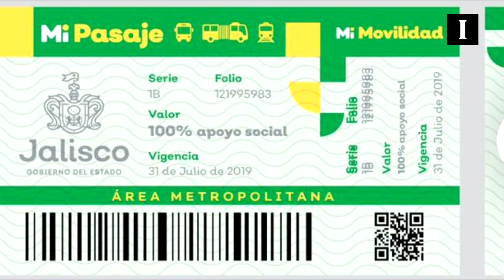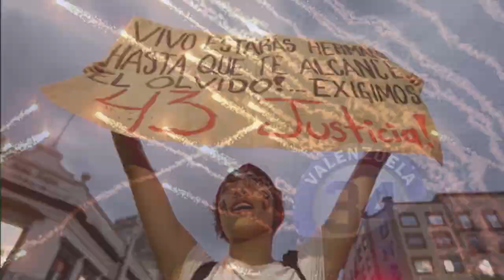+Informador: las noticias del 16 de enero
Bienevales y transvales cambian a MiPasaje
La titular de la Secretaría de Asistencia Social, Bárbara Casillas, informó que el modelo de Bienevales y Transvales ahora tendrá el nombre de MiPasaje. Serán de color verde y amarillo, respectivamente.

Alfaro desmiente reapertura de ducto Salamanca-Guadalajara
Tras reunirse con miembros del gabinete federal y otros mandatarios estatales, el gobernador de Jalisco, Enrique Alfaro aclaró que contrario a las versiones de líderes gasolineros que circularon la noche del martes, el ducto Salamanca-Guadalajara no se ha reabierto para abastecer de gasolina a la Zona Metropolitana de Guadalajara.

Dan a conocer precios de entrada al Planetario "Lunaria"
A partir del 16 de enero, el Planetario Lunaria dejará de ser gratuito y pasará a tener un costo de entrada para de 80 pesos, según dio a conocer la Secretaría de Cultura.

Cristiano anota y gana su primer trofeo con la Juventus
La Juventus se impuso por 1-0 al Milán en Yedá, Arabia Saudita, y se adjudicó la Supercopa de Italia, el primer trofeo de Cristiano Ronaldo jugando con la Vecchia Signora.

Shawn Mendes anuncia conciertos en México
El cantante y compositor canadiense, Shawn Mendes, ofrecerá dos conciertos en México como parte de las fechas que tiene previstas en la fase latinoamericana de su actual gira mundial.